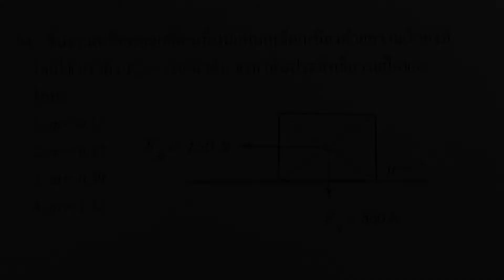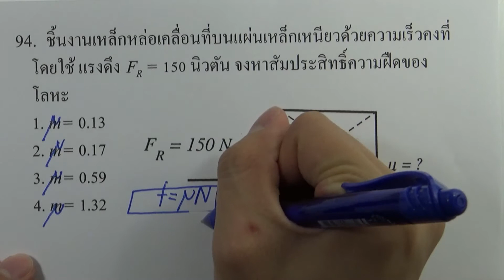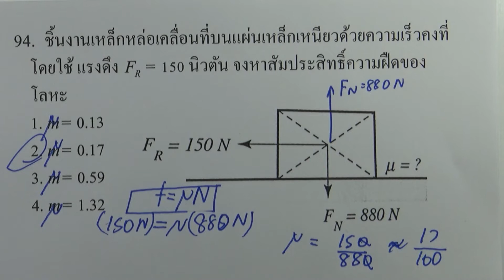โจทย์วิทยาศาสตร์คำนวณ ม.ต้น : กลศาสตร์ ข้อ94